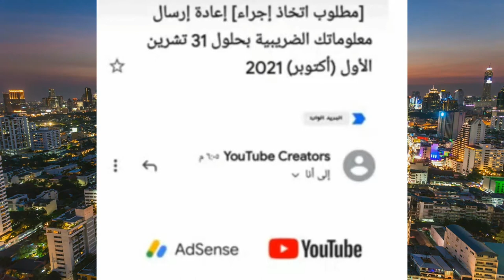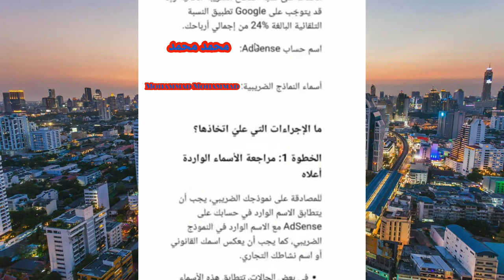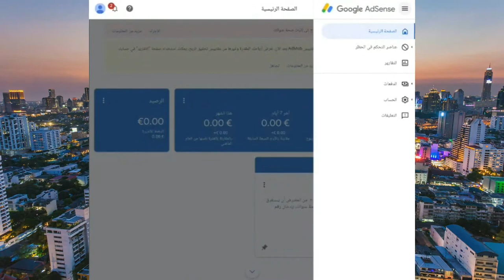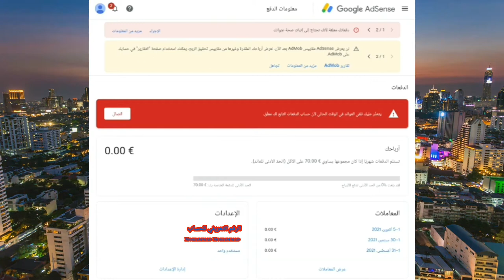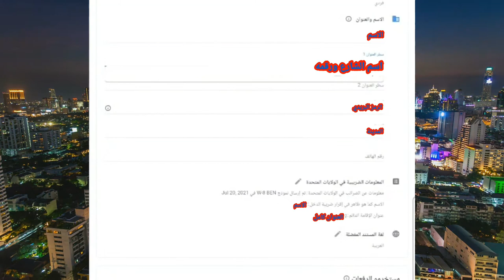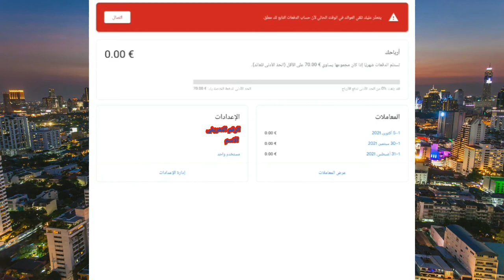حل مشكلة عدم تطابق الأسماء في جوجل ادسنس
يشرح في هذا الفيديو عن مشكله جديده تواجه كل الاشخاص الذين يقدمون الطلب في جوجل ادسنس لكي يحصلون على الارباح في جوجل ادسنس ولكن تفاجئ جوجل ادسنس بايميل عدم تطابق الاسماء وهنا يوجد الشرح الكامل لحل هذه المشكله ان شاء الله.